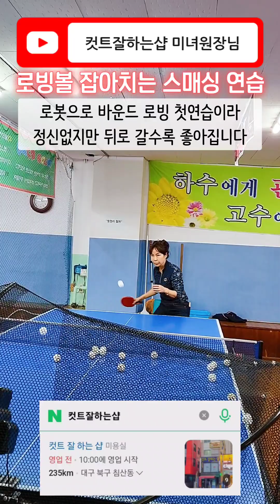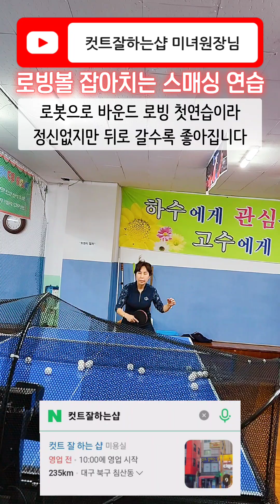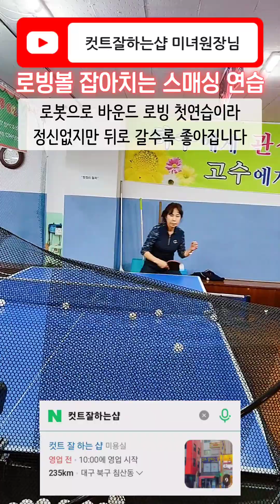탁구 로빙볼 미스 줄이기 팔이 아닌 발로 잡기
2024년 초심부 시합 첫출전을 위해 연습에 연습을.